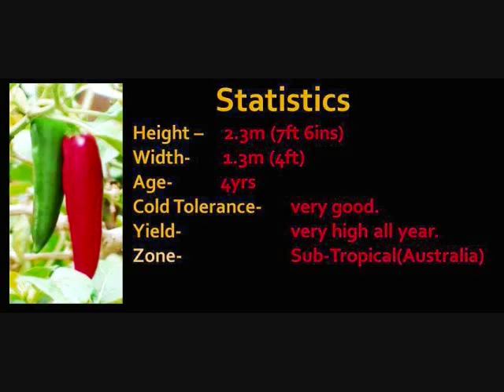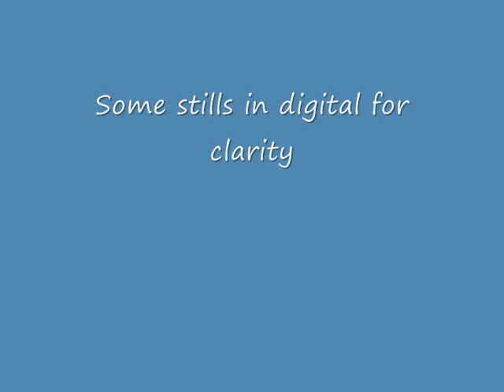giant chilli tree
A special chilli tree surviving 4 yrs and over 7ft tall.